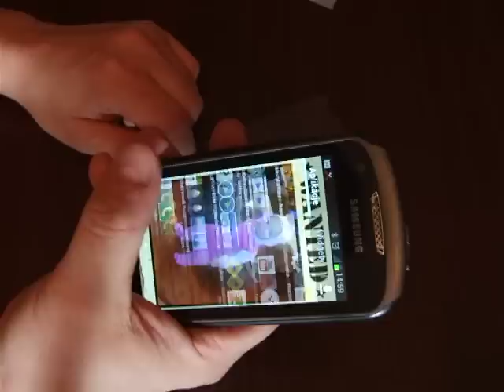Anti schock screen protector Flexible glass Szkło Hartowane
Folia Szkło hartowane anti shock screen protector antishock tempred glass flexible glass